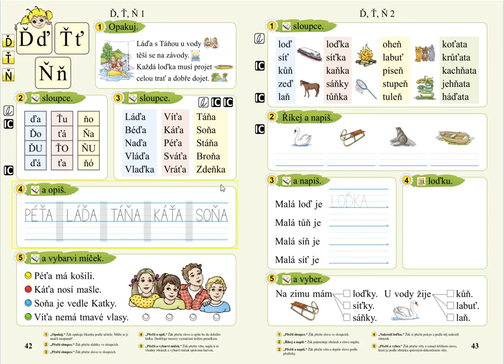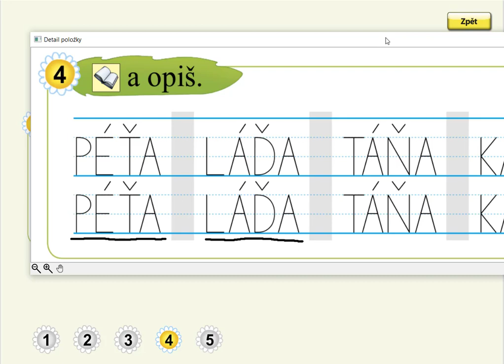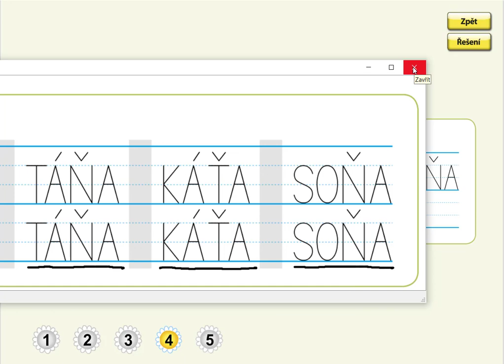Písmena Ď, Ť, Ň (psaní slov), SLABIKÁŘ 2, str. 42, cv.4